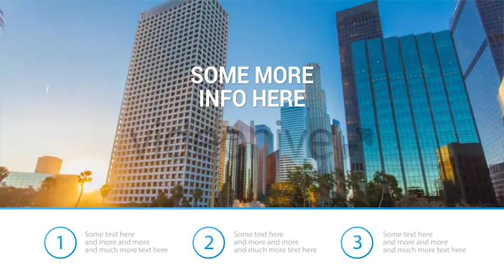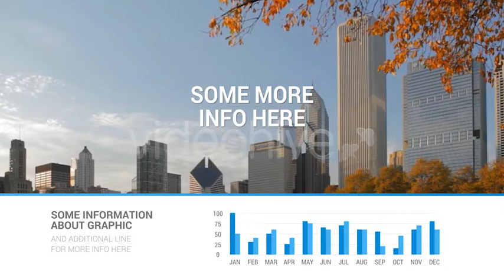After Effects Project Files - Presentation Video Display - VideoHive 10071078